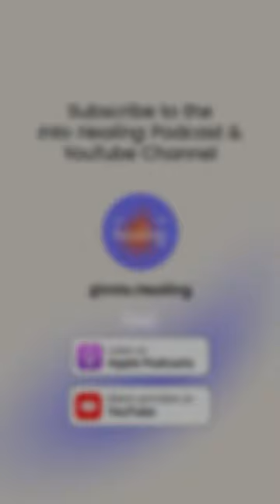Is connection a skill?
This episode about healing through connection parenting with Pam Leo and @MiraKaddoura is out now. Watch or listen on YouTube, Spotify or Apple Podcasts!